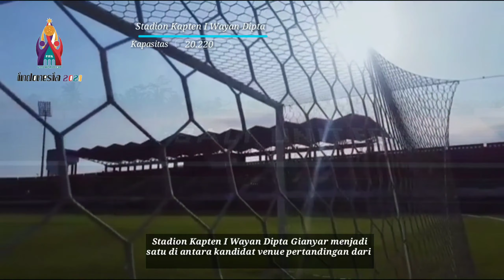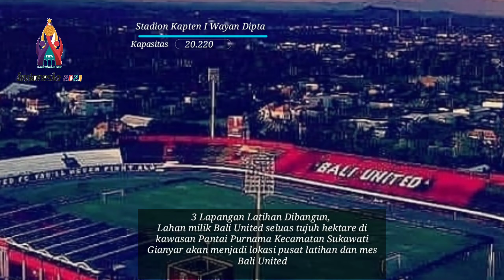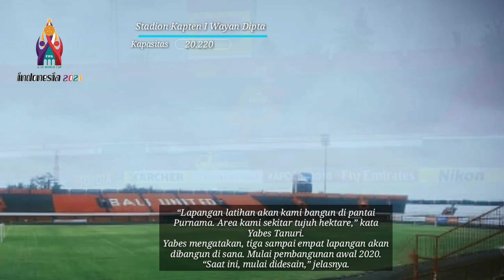Stadion Dipta segera di Renovasi sambut Piala Dunia U-20 2021